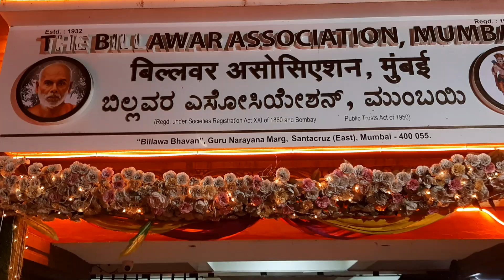Guru Purnima Celebrated on 03-07-2023 Monday at Billawar Association Santacruz Mumbai.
*Guru Purnima Celebrated on 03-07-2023 Monday at Billawar Association Mumbai.*

    *🙏Jai Gurudev🙏*

*Shri Harish G.Amin President and The Managing Committee of the Billawar Association Mumbai*

Shri Narayana Guruswamy ye Namaha